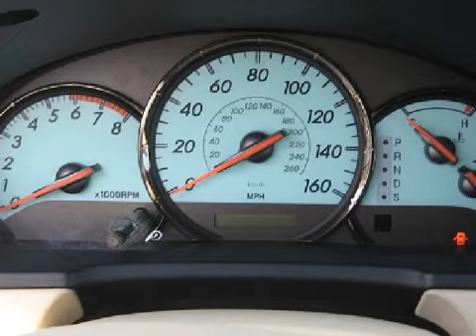2005 Toyota Solara Burlingame CA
Year: 2005
 Make: Toyota
 Model: Solara
 Engine: V6 3.3 Liter
 Trans.: Automatic
 Exterior: Red
 Miles: 41,096

 Putnam Toyota Scion
 50 California Drive